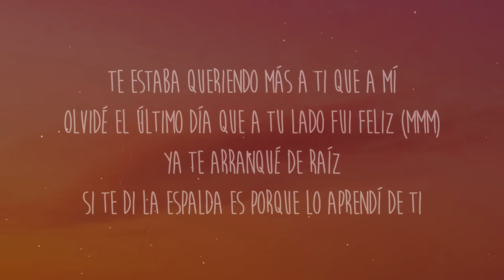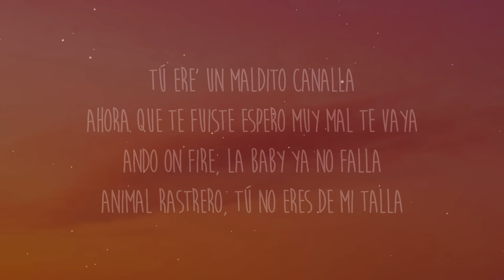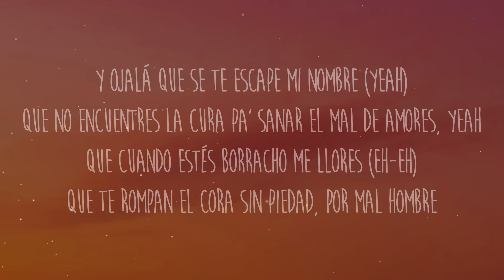Kim Loaiza - Mal Hombre (Letra/Lyrics)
Letra/Lyrics: Kim Loaiza - Mal Hombre

[Intro]
Rudeboyz

[Pre-Coro]
Te volví a ver y ya no sentí nada (Nada)
Ya no se siente tan vacía la cama (Cama, cama)
Sin ti la vida no se acababa
A tu lado me sentía apagada
Pa' ser feliz no te necesitaba

[Coro]
Y ojalá que se te escape mi nombre (Yeah)
Que no encuentres la cura pa' sanar el mal de amores, yeah
Que cuando estés borracho me llores (Eh-eh)
Que te rompan el cora sin piedad, por mal hombre

[Verso]
Te estaba queriendo más a ti que a mí
Olvidé el último día que a tu lado fui feliz (Mmm)
Ya te arranqué de raíz
Si te di la espalda es porque lo aprendí de ti
Tú ere' un maldito canalla
Ahora que te fuiste espero muy mal te vaya
Ando on fire, la baby ya no falla
Animal rastrero, tú no eres de mi talla
No, no, no, en ese avión ya no me monto, fue mejor decirte adiós
Tengo a otro como devoto, que a ti te perdone Dios
Ni cicatriz dejó tu herida, ya sané lo que dolió
Lo vivido se me olvidó

[Outro]
Rudeboyz